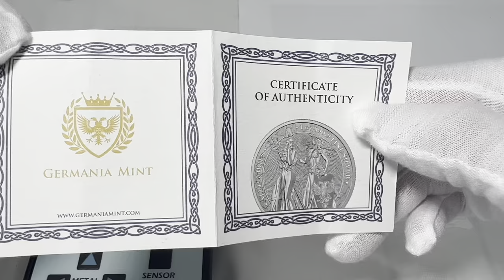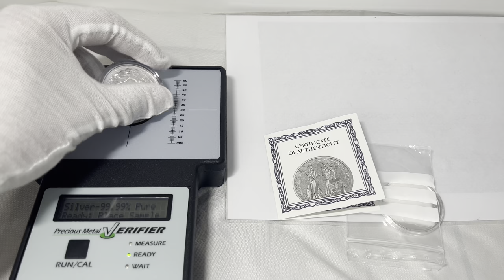2019 Germania Mint, 1st in The Allegories - Britannia & Germania 5 Mark, 1 .oz 999.9 Silver Round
2019 Germania Mint, 1st in The Allegories -  Britannia & Germania 5 Mark, 1 .oz 999.9 Silver Round
Certificate (COA)  Edition

The round will be testing with “Sigma Verifier” precious metal verifier device. One of the special things of the “Sigma Verifier” device, in order to check the coins or bullion, there is no need to damage their integrity. It is possible to check coins and bullion that are inside the closed capsules or in a hermetic slab, one of a coin grading companies, such as NGC, PCGS.  Attached here is a promotional code "ash", which gives a gift in exchange for a purchase. Full details and a link to the product store can be seen abowe.

Round specification:

Year: 2019   |  Grade: BU  |  Denomination: 5 mark
Mint mark: Germania Mint
Metal content: 1 oz  |  Purity: 999.9 Ag  |  Diameter: 38.61 mm
First in The Allegories series -  Britannia & Germania
Certificate of Authenticity (COA)  Edition

Obverse: Personification of Britannia and Germania
Reverse: Effigy of Germania Mint

For the first time in the history of numismatics, on the subsequent coins of the Allegories series, Germania will “meet” with legendary national personifications in symbolic circumstances.

The first round from the Allegories series features a personification of two historical lands: Germania and Britannia. On earlier coins Germania has preserved a laurel wreath with a shield. This time her sword rests at peace in a scabbard attached to her waist and she reaches out her hand in a sensitive gesture to Britannia. So far Lady Britannia was presented as a beautiful and thoughtful woman. On the new coin she is surrounded by her characteristic attributes – a Roman helmet with a plume, a shield and a trident, which refers to the former maritime power of her land. We can search for symbolism of these two Amazons in the historical context as well as in the current events…

The symbolism included in this design represents the moral principles and noble values, which are relevant till today.

A wreath of oak leaves symbolizes loyalty, stability and national unity. In the past, only people who wielded enormous power – spirit, muscle or magic, could wear it.

The shield is a defensive part of the weaponry used by horse and foot formations from the Bronze Age through antiquity to the Middle Ages. It has accompanied the images of the greatest warriors as it is an attribute of gods and heroes, symbol of truth, faithfulness and trust.

The crown in heraldry is a symbol of authority and nobility or chivalry as well. The above mentioned symbols correspond directly to values represented by Germania and Britannia. Please take into consideration that the following coat of arms is a figment of imagination and it does not represent any noble family or kingdom.